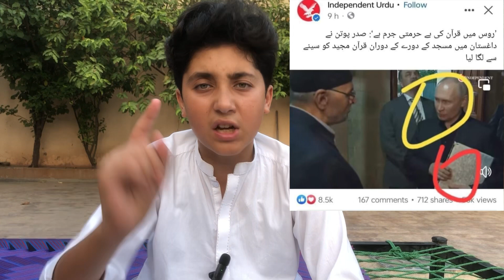Da junaid afridi speene speene khabare | Junaid afridi da majooda hakumat haqeeqat khkara kro